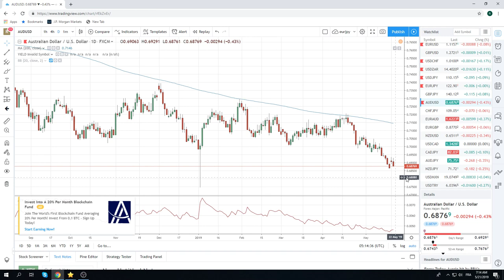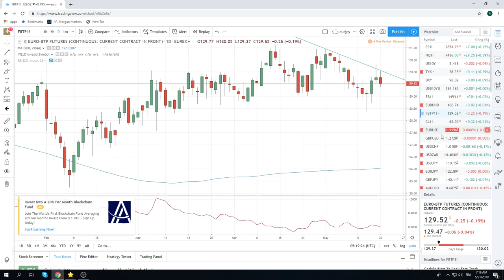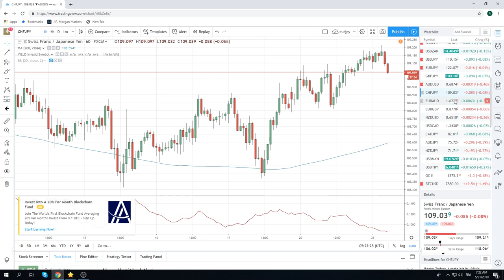21May19 Traders Opening Call - PrivateerFX